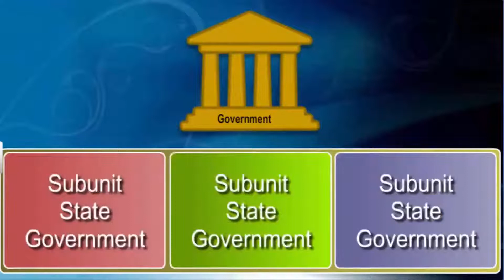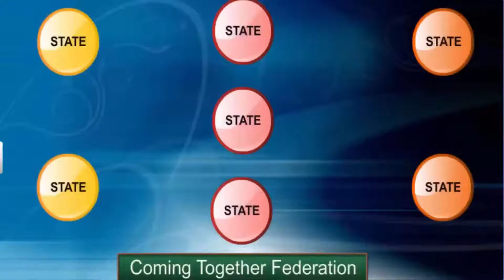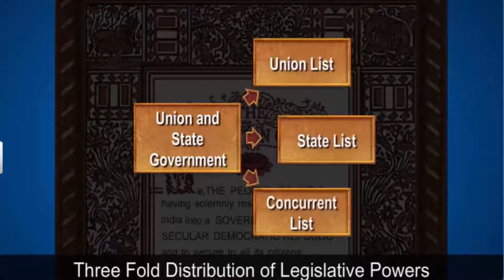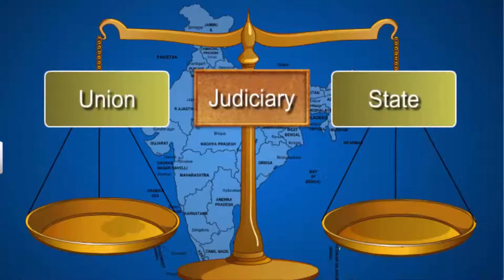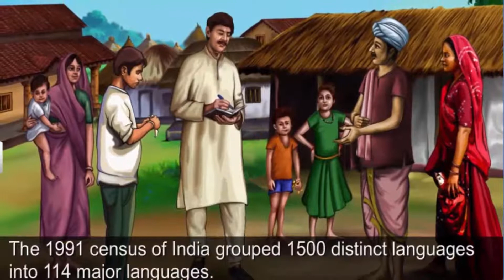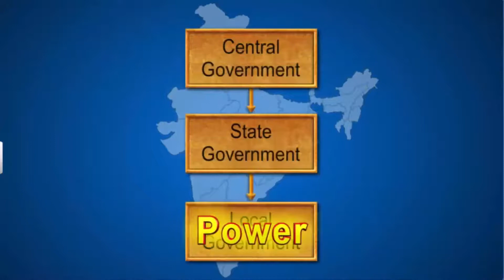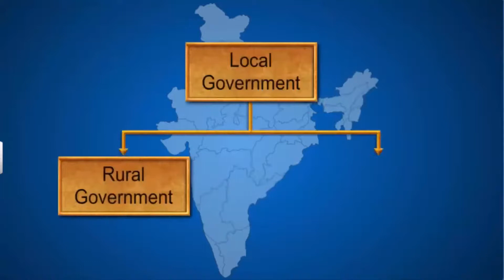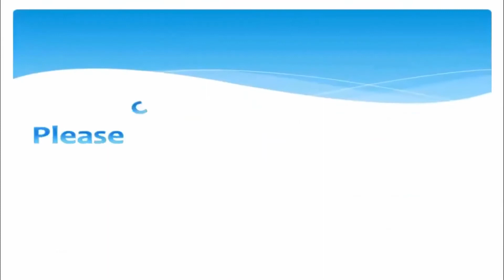CBSE Class 10 Civics 2 ¦ Federalism ¦ Full Chapter ¦ NCERT Animation